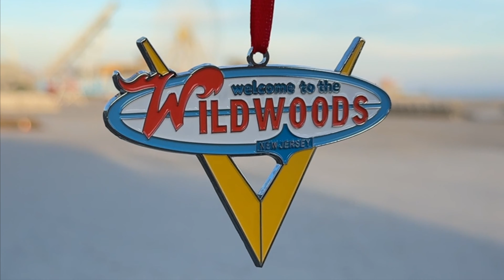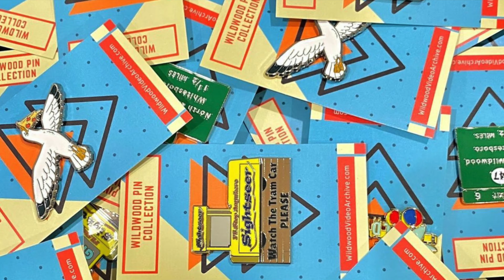El Dorado Motel Demolished - Woodbine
The El Dorado Motel, which was located off of Route 47 in woodbine, has been demolished after sitting abandoned for a decade.

This 24 room motel, was built in the hay-day of motor travel and become a halfway point to the shore for those driving from Philadelphia to Wildwood and Cape May.

It had been placed up for sale a decade ago and ceased operation in the same year.

Over time, mother nature took over and vandals started breaking into the rooms, making it a eyesore in the town and county.Thanks in part to a new redevelopment initiative in Cape May County, the County was able to purchase the land, demolish it and get it prepped for a potential change into residential houses.

The Wildwood Video Archive stopped by to tour the now demolished motel.